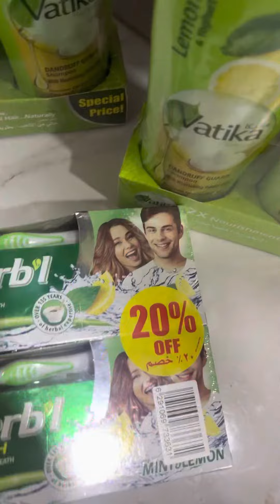DABUR FOR ETEK USED ONLY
AM NOT USING DABUR DIKO BIT PINOY PRODUCT AKO